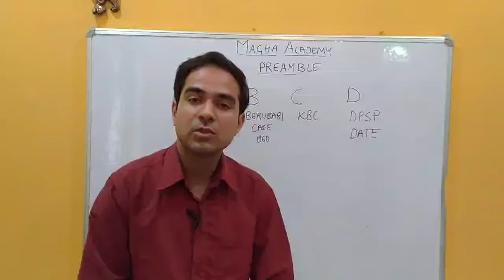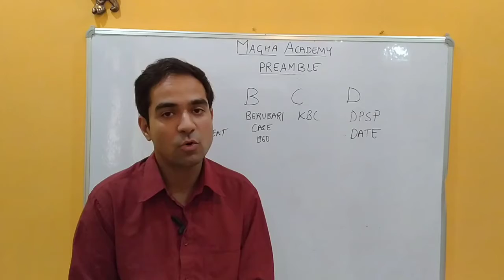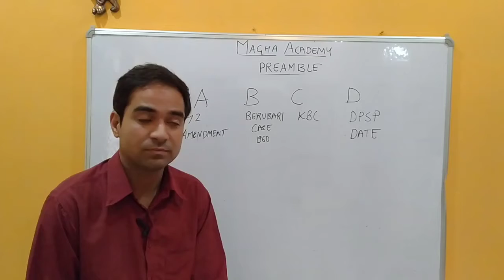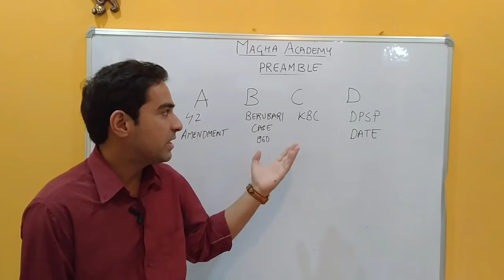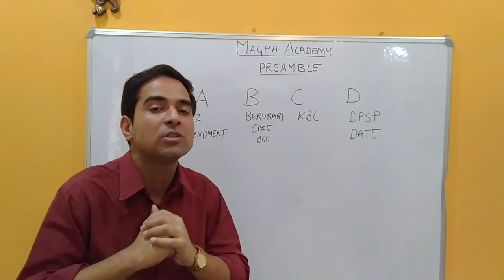Preamble || Indian constitution ||(part A) (Hindi)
This video explains preamble of the Indian Constitution with the help of a short cut to learn it faster and recall it faster

MAGHA academy gwalior initiates revision with a unique way by creating memory structure through simple codes and pictures . It helps in quick recall and revision . Academy also develops the practice habit for aptitude exam through simple calculation thus avoiding the need for learning mathematical formulas and reduce overburdening of student.   What's app 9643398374